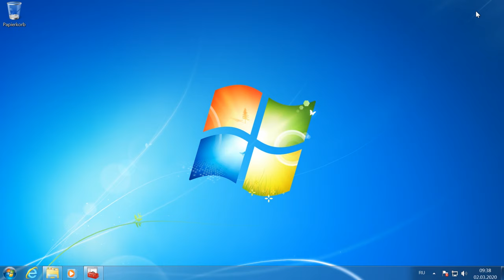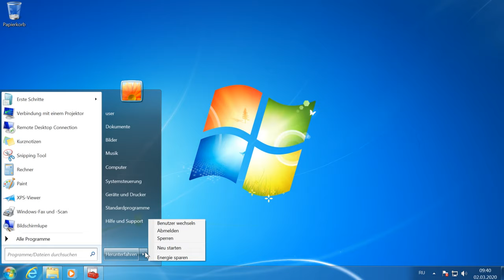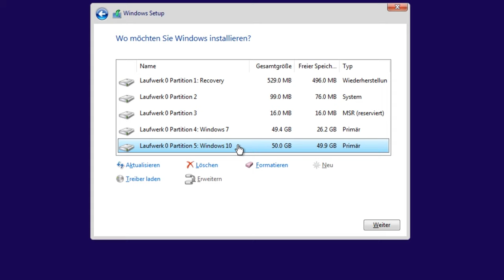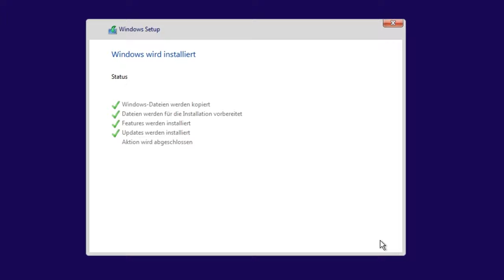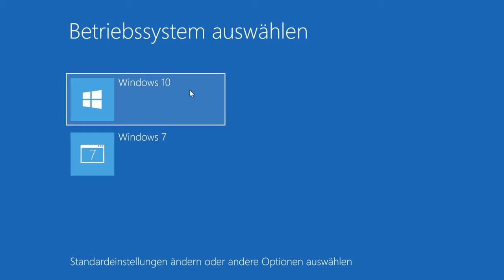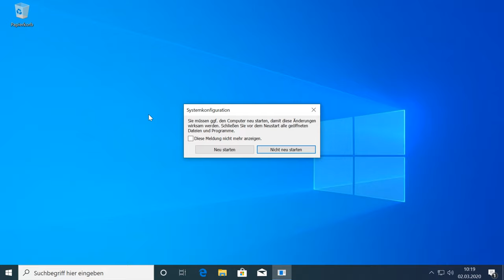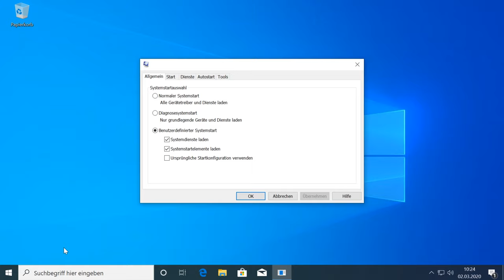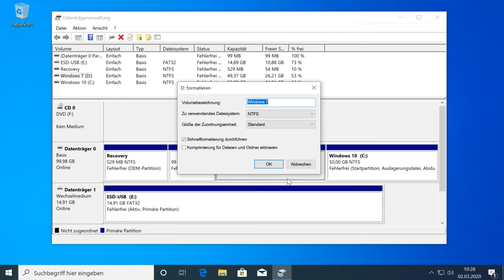Die beste Methode: Wie man auf einem Computer 2 Betriebssysteme installiert - Enthüllt!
👍 Herzlich willkommen zu unserem informativen Video darüber, wie man 2 Betriebssysteme auf einem Computer installiert! In diesem umfassenden Leitfaden erfahren Sie, welche Schritte Sie befolgen müssen, um sowohl Windows 10 als auch Windows 7 auf Ihrem Computer zu installieren. Von den Grundlagen bis zu fortgeschrittenen Techniken - wir haben alles abgedeckt, um Ihnen zu helfen, Ihre Dual-Boot-Systeme einzurichten und zu verwalten. Schauen Sie sich das Video jetzt an und machen Sie sich bereit, Ihr Computernutzererlebnis zu optimieren!

Inhaltsverzeichnis:
00:00 - Einführung;
1:45 Installieren von Windows 10 auf der Festplatte
6:41 Wie wird das erste System (Windows 7) als Standard festgelegt?
7:59 Wie entferne ich das System?
9:26 Wie lösche ich Dateien vom alten System?

Wie ruft man das BIOS oder UEFI auf und laden einen PC von einem USB-Stick, oder DVD-Laufwerk

Gerne beantworten wir Ihre Fragen in den Kommentaren. Vielen Dank fürs Zuschauen, viel Glück.

Andere Videos